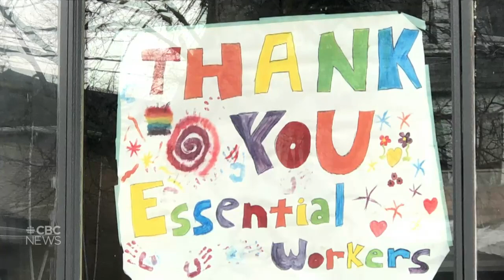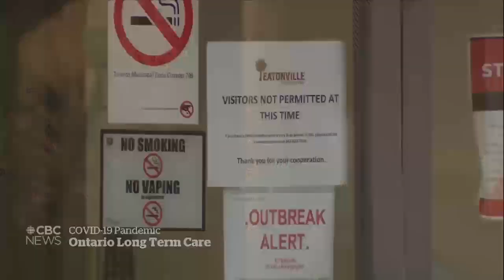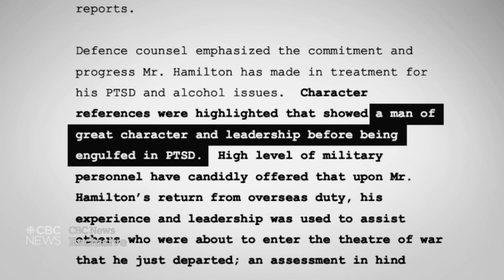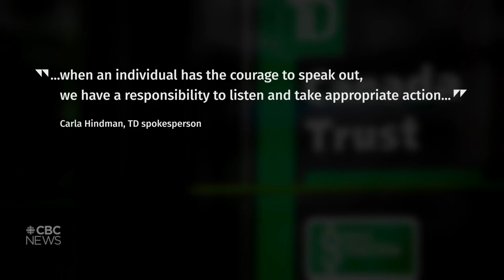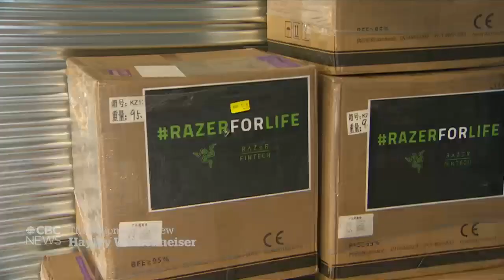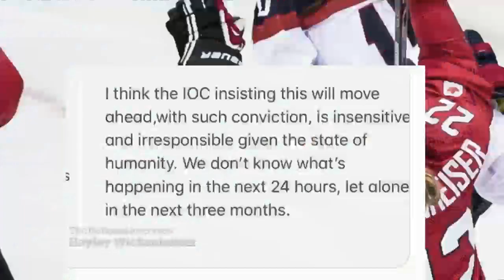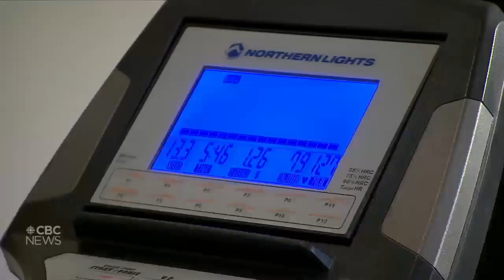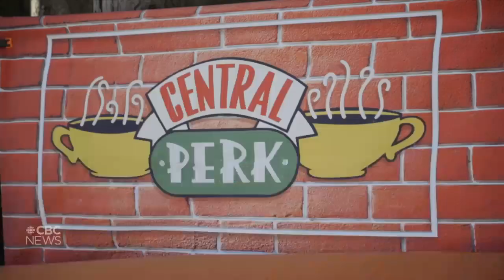CBC News: The National | ICU capacity worries; Hayley Wickenheiser’s next goal | April 28, 2021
As COVID-19 cases crowd ICUs, Alberta plans the next steps and Ontario looks to move patients into long-term care. A sexual assault survivor says she feels betrayed by the military after it defended her attacker. Plus, Olympian and med student Hayley Wickenheiser’s next goal — crushing vaccine hesitancy.

00:00 The National for April 28, 2021
01:15 Ontario announces paid sick leave program
04:06 COVID-19 cases near record levels in Alberta
06:47 Moving COVID-19 patients to LTC
07:13 Report on COVID-19 in Ontario LTC
09:27 Kids and COVID-19 in the 3rd wave
13:20 Brazen daylight shooting in Ajax, Ont.
13:49 Couple speaks out about military assault experience
17:00 Black customer calls bank experience 'degrading'
19:16 Canadian Grand Prix cancelled due to COVID-19
19:40 Swimming Canada pushes back Olympic trials
20:03 Tokyo Olympics COVID-19 safety plan
23:17 President Biden's 1st address to Congress
26:56 Hayley Wickenheiser fights vaccine hesitancy
35:59 Special Olympics athletes plan for a comeback
40:56 B.C. sees success targeting COVID-19 hot spots
43:59 The Moment